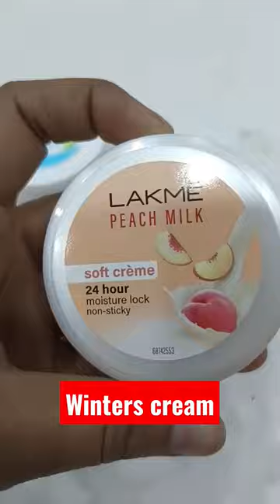winters cream name pounds Lakme Nivea boroline,trandinghack # Winter#Sakrun#Hack